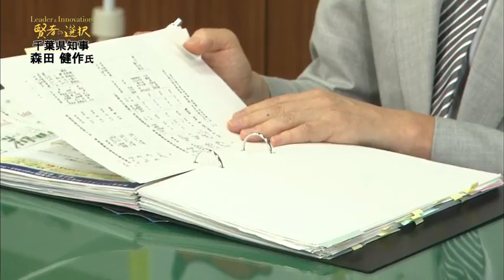【賢者の選択】 森田健作 千葉県知事 社長対談テレビ番組 Japanese company president interview！ morita kensaku